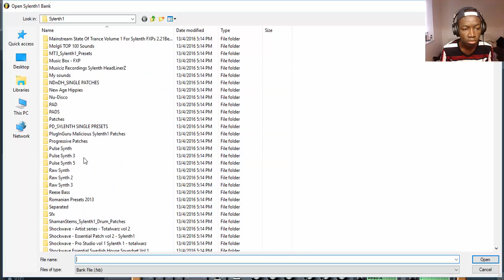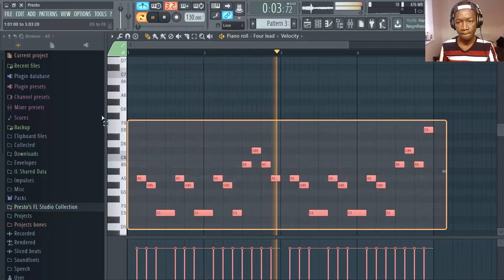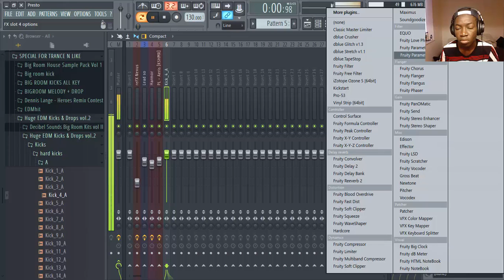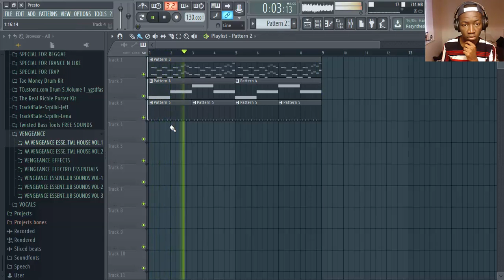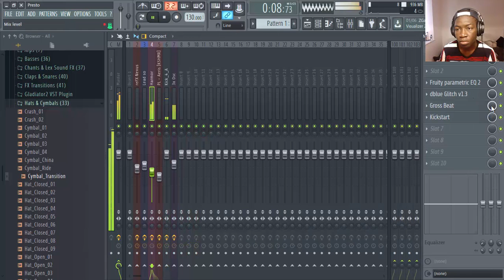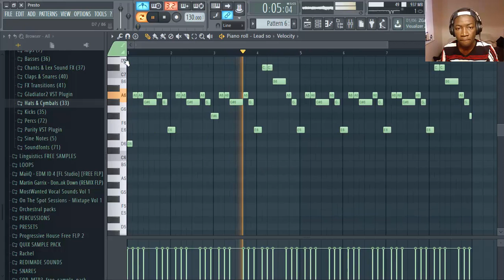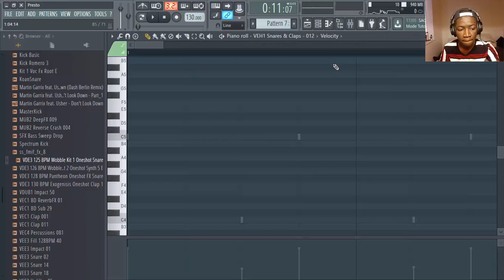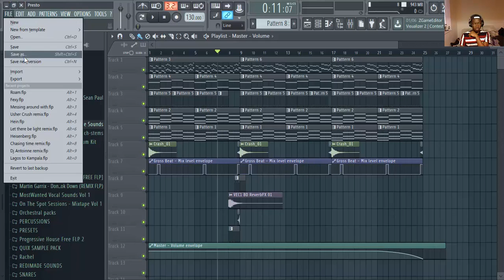How to make a EDM in FL STUDIO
Cheers.

Dancehall Instrumental 2018 ''Colombiana" Reggaeton Type Beat

Drake
Drake 2016
Rihanna type beat 2016
Drake dancehall type beat
Dancehall instrumental
Riddim instrumental
Instru riddim
Instrumental dancehall 2016
Dancehall instrumental riddim
Dancehall riddim instrumental
Dancehall beat
Dancehall instrumental beat
Instru riddim dancehall
Rihanna work beat instrumental
Rihanna work instrumental
Dancehall club riddim beat
Controlla
Controlla type beat
One dance
Views from the six
Instrumental
Rihanna work
Drake type beat
Views
Too good
complicated type beat riddim
tyga 1 of 1
Tyga type beat
popcaan 2016
mavado 2016
vybz kartel 2016
demarco
timaya
wizkid
davido 2018
davido award